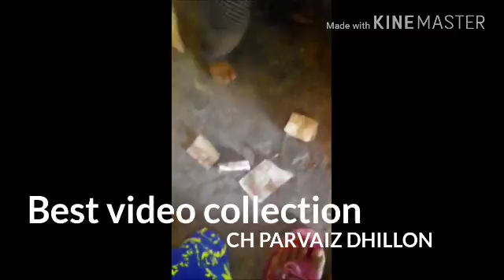Chotoo Gaing kum pa rahia